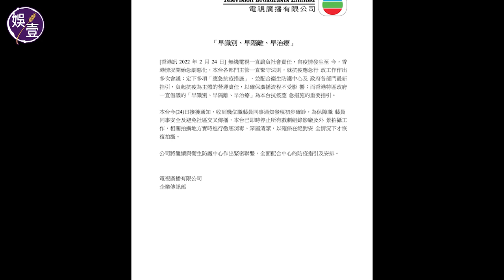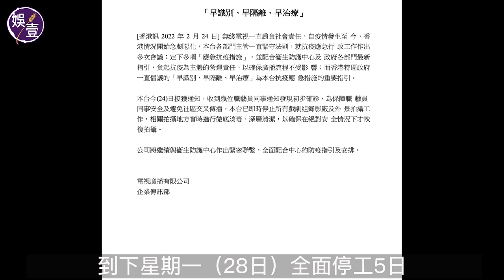73歲羅樂林初步確診 慶幸老婆陳寶儀冇事 呻開工拍劇冇得戴口罩（羅樂林 愛回家 娛壹）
TVB連環爆疫，今早傳出周嘉洛初確，至今午《愛．回家》的「大龍生」羅樂林亦證實初步確診。

羅樂林接受《娛壹》電話訪問：「我小問題啫，流吓鼻水，今日唔使開工，測試完send圖畀佢哋睇，佢哋話見到一條好幼嘅線，話我係，原來咁就叫係，我只係流吓鼻水，冇其他病徵，完全冇發燒冇頭痛乜都冇。」

問到幾時開始流鼻水？羅樂林說：「你知前幾日好鬼凍，流吓鼻水諗住冇乜嘢，冇睇醫生，都要喺屋企，冇得出去。呢啲小問題，自己搵panadol食。」問到同住的家人有冇唔舒服？他說：「冇，全部check過冇事，只係我流鼻水，你知我哋開工冇戴口罩。」

對於周嘉洛初確，羅樂林嘆謂：「係呀，都唔知點講，最緊要自己冇乜唔舒服，千祈唔好發燒。」問到最近有否跟周嘉洛合作？他說：「呢幾日大家喺公司有見面，見到面傾兩句成日都有，全部演員都係咁。」或者有機會這樣傳染？他說：「呢啲唔知呀，大家都估唔到，公司有幾大呀，大家都喺服裝間化妝間見。」這幾日有否跟周嘉洛一齊開工？「冇，我就覺得冇乜嘢唔舒服，我都唔知佢情況，佢咁後生，應該冇事。」羅樂林太太陳寶儀精神奕奕地回覆《娛壹》：「我冇事，同工人都係陰性，不過屋企已經佈晒陣，周圍放滿氯噴霧，仲開兩部大機24小時喺度殺菌，so far都ok，其實佢唔嚴重，冇乜嘢。只不過有鼻水同兩聲咳，好輕微。不過我哋會繼續做測試，最緊要多啲飲熱水，食維他命C，必要時食panadol。由於TVB接連有員工中招，有消息指所有劇組由今日（24日）到下星期一（28日），全面停工5日，當中包括《曙光》、《愛．回家之開心速遞》、《破毒強人》，另有曾有人確診的《隱門》、《法言人》及《回歸》。